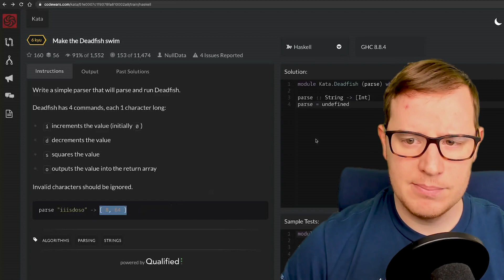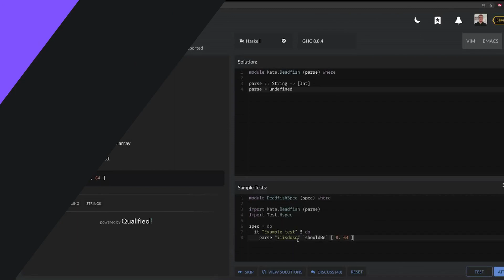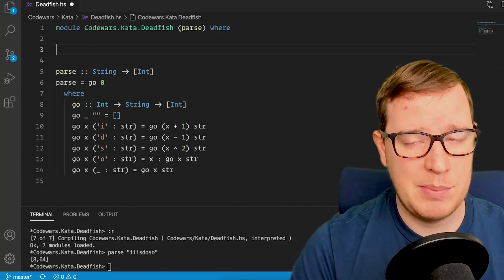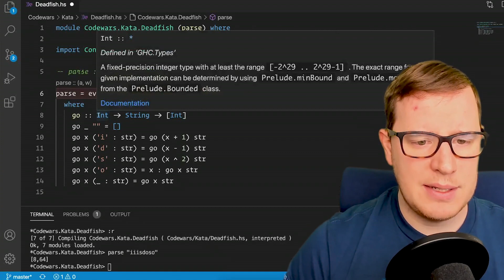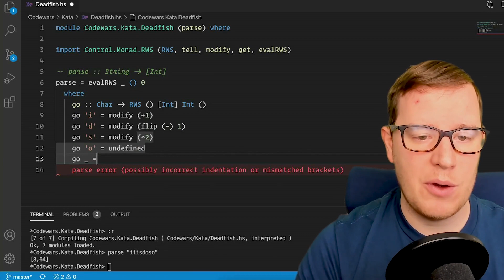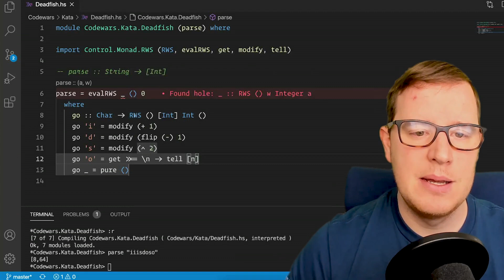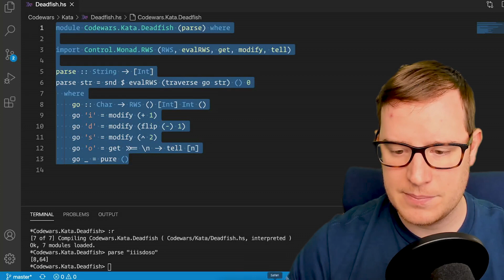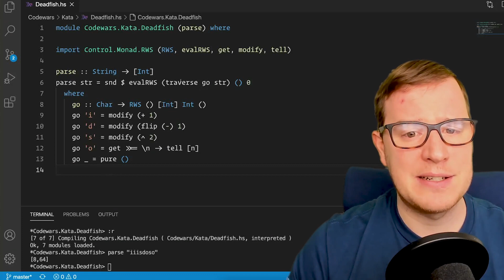Haskell Tips: FP Refactoring Recursion with Writer + State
In the second video of our Haskell Tips series, Flavio Corpa will take us through solving one kata from CodeWars with Haskell and recursion, and then go back to the solution and get a bit fancier with the Writer and State monads, everything is possible in Haskell!

Flavio Corpa
Senior Software Engineer

Haskell Tips is a 47 Degrees Academy Production.